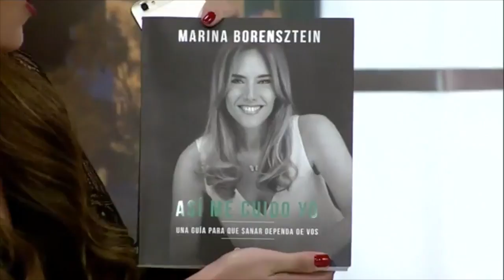Entrevista con Marina Borensztein